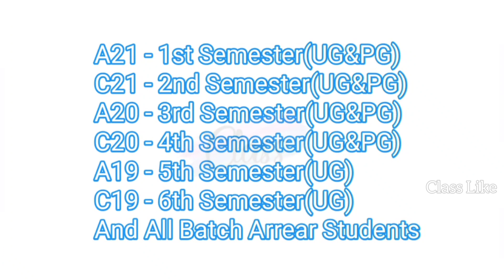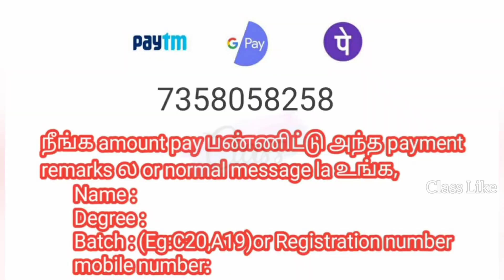Dec2021 Exam எப்ப வரும்?? | Dec2021 Exam Fees Pay பண்ற Link எப்ப வரும்?? | Madras University - IDE